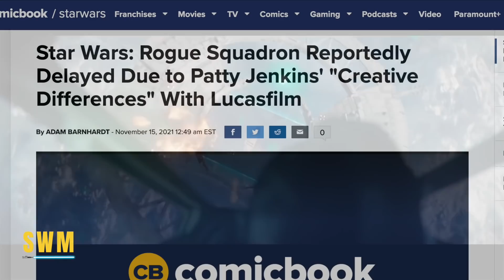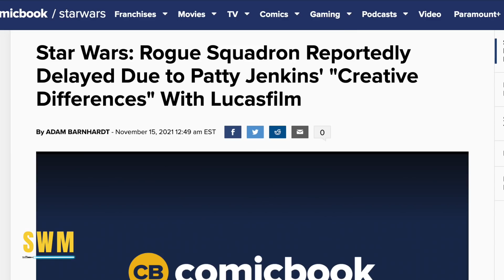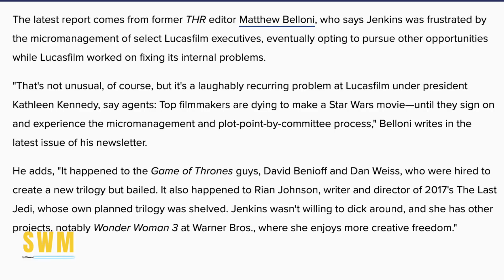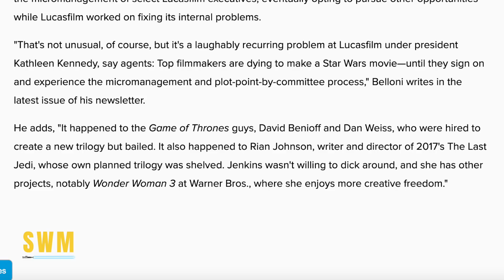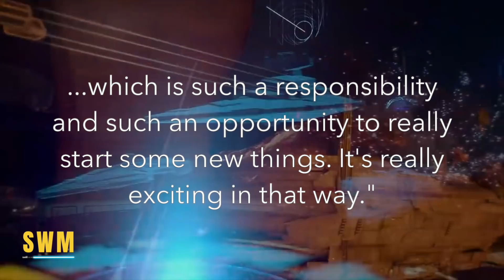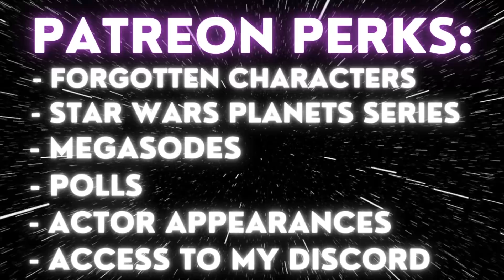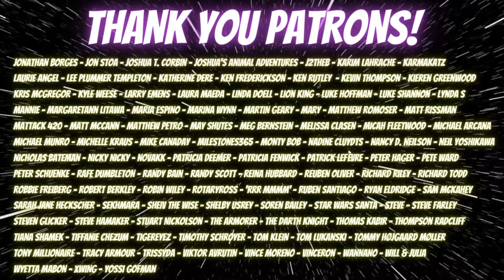Huge Update For Rogue Squadron | Patty Jenkins Exposes Lucasfilm Problems! (Star Wars News)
In this Star Wars news update, we look at more big news for Patty Jenkins' movie Rogue Squadron first announced by Kathleen Kennedy of Lucasfilm last December. It's been delayed but now we know why and it's a similar issue that Colin Trevorrow faced when writing Episode 9 Duel of the Fates before JJ Abrams came in to make the Rise of Skywalker. We had a recent rumor that after Lucasfilm announced a Knights of the Old Republic remake (KOTOR), they are now working on an Old Republic era Star Wars movie for Disney+. The 2023 movie is not Kevin Feige's movie nor the one Taika Waititi is working on.

Next month, we have The Book of Boba Fett, and then in 2022 we have the Mandalorian Season 3, Obi-Wan Kenobi series, Andor and The Bad Batch Season 2. 2023 promises The Acolyte, the Ahsoka Tano series by Dave Filoni and Jon Favreau and maybe another movie.